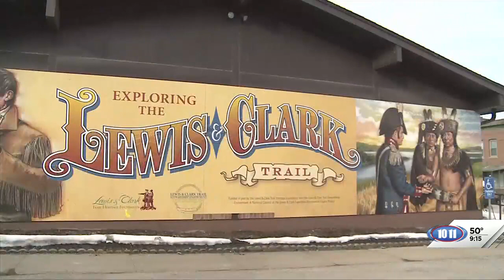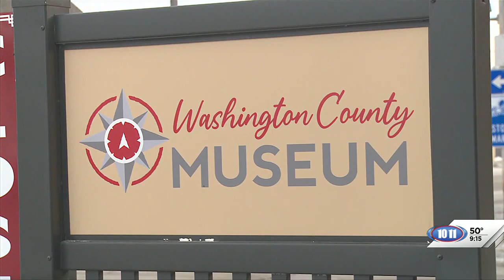Washington County Museum highlights area history in Fort Calhoun